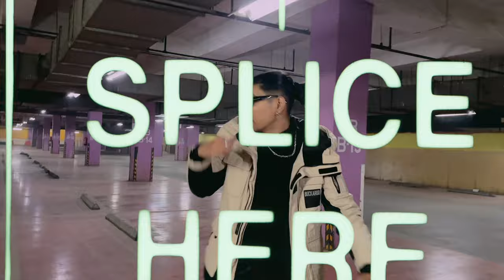MINI KILLER - DAMN BRO(PROD BY :- MINK MAJOR) OFFICIAL MUSIC VIDEO | 2024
Artist - Mini Killer
Lyrics and Performed by :- Mini Killer
Prod by :- MINK MAJOR
Mix and Master :- Ashu Music
Video Shoot and Edit  :- Frame Fixer,Yashu

Amazon Music

Lyrics:-
Verse 1
Sare gang gang bane yahape gangster kya
Monster vibe leke chale monster kya
Verse mere sare drak night inhe lage dar
Jab bhi verse mera drop hota (ayyeee)
Ye tanashaahi chali talware Mere samne khade Jo kuch kar nahi pa re
Ye bars lage Saavan ki barish
Ye varsha me bheege pade saare Opps me sare (kya)
Mujhse hath ni milaare kyuki khof hai itna
Mai to beat bhi peldu inhe pad jaye jhukna
Phir ghisega ghutna kabhi paoge uth na
Mujhe saamne dekhke peela pad Jaye Rukh na
ink maut ka kedi khada bars ke peeche
Inka top ka gana mere per ke niche
Tu dikhara nahi khada sabse piche
Mai to jara aage Mere fete chike
Inke gaane aate ni hai writer's block
Abe gaane daal Mat bahane maar
Kare insta bss badi baaten ye ki
Aane wali badi badi videos bhar
Leke jhut ki seedi jaoge kitna upper
Piche baaten aur meetha bante muh pr
Mujhe raye mat de tape laga tu muh pr
Abe chup chap baith mat chu chapad kar
Likhne ka shock mai to beat se khelu
Hu paai mai to mai paap me khelu
Bole jungli koi to phir jungli sher hu
Kare scene me baat to mai bars se pelu
Baatcheet rakhu saari kedi wali Abe laat bhi main maaru kya Eddy wali
Dikhne me lagti hogi joli khali par viewers sath kuch dete gaali
Kuch ala Bala rhyme maare views sare fake khare
Hype inki nakli hai views saare fake
Abe laga zara brake warna picture banegi
yahape wo bhi in a take
Kuch aake mujhe gyan dere Chod de karna
Abe kaise chod du mera Yahi hai karma
Mera yahi hai dharma Hip Hop me jeena
Hip hop me marna Dilli 8 ka scene bana Flex hai karna

Hook
Damn bro jab bhi chale Mera Kalam tabhi shani Tera bhari
Damn bro Mai to alag hi likhari tujhse vibe nahi aari
Damn bro Jake sun kalakaari tu bhi ban Jaa likhari
Damn bro karu flow se  Gala band bole saans nahi aari (×2)

Verse 2
TJ bhai ne diya tha mujhe naam Mini Killer
Bole scene karna kill maine kiya kill shot kya
Gaane me sath me kuch hone hai haadse
Londe hafte khaste mere raste naapte
Mere flow ki dhun me mere piche bhaagte
Some are jungli snap se Peet piche kaat te
Real shit jo karte wahi kyu haarte ?
(Kyu kyu kyu)

Drill lage dil pe filme karu hil be
Kill me karu scene me man kare to mil le
Dis se miss min me baitha hu beta chill be
Kabhi bhi aa skill pe banegi beta filme
Chalo chalte hill pe top pe aaja Milne
Pahadiyo ki wadiyo me By road by road
Hum bhagte aage piche baakiyo ko chod
Ye insaani race na hai ghodo ki doad
Tu piche se na doad tu rap hi chod
Tere bss ka nahi Underground wala scene dunga gadde khod
Ye duo wala katal seedha Seedhe Maut
Namastute
Inhone dekha hume ye kalap uthe Jab kalam uthe tab rakat chale be waqt chale
Hum chamk uthe
That's how represent dilli 8 kya haan

Artist ye bante  hai art ki kadar ni
Kuch bhi hai bole inhe zara bhi samjh ni
Kadar na karre ye apne kalam ki
Dusro ko gyaan dere Khud me bharam bhyi
Verse jaise aag lage beats ke sath chale
Thoda gana tez wala Bateen boli sach sach
MDH DHH lage yahape tagda masaala

Hook
Damn bro karu flow se  Gala band bole saans nahi aari (x2)
Mini Killer
Naam Yaad Rakh!!